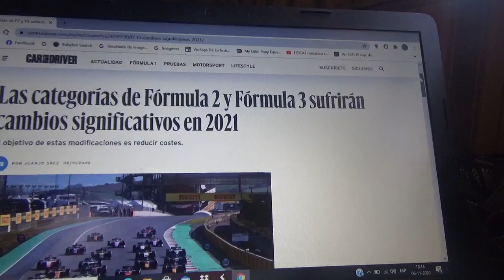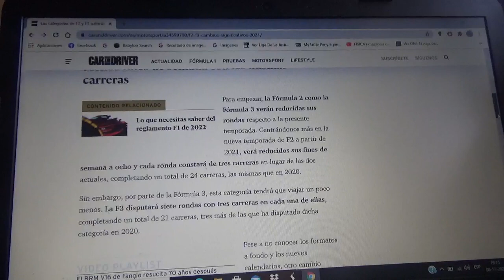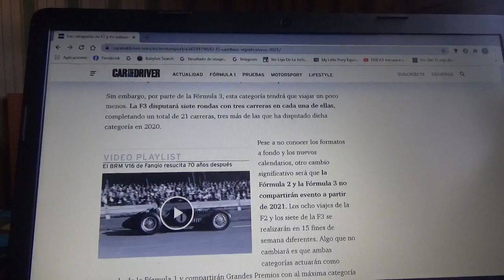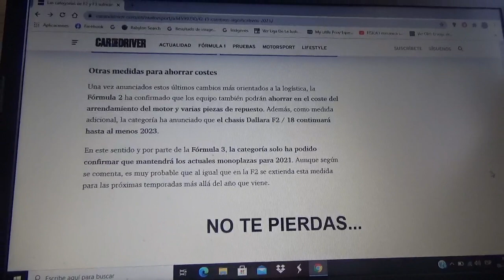Las categorías Fórmula 2 y Fórmula 3 tendrán cambios significativos para 2021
El fin de estas modificaciones es reducir los gastos de ambas categorías las cuales son la antesala de la Fórmula 1